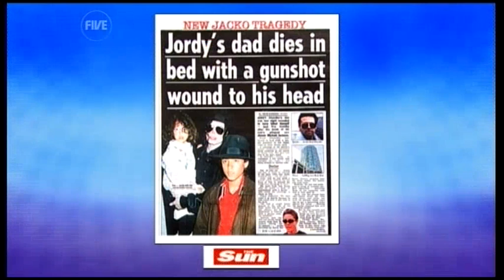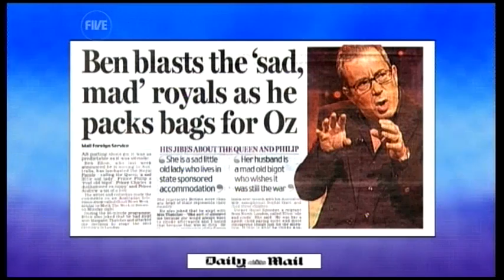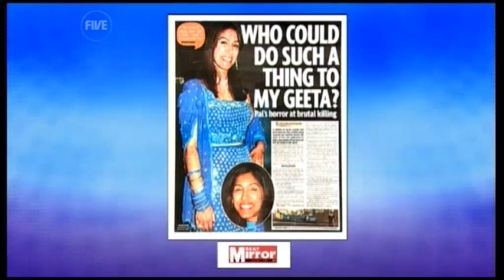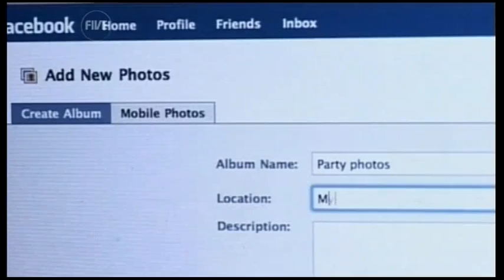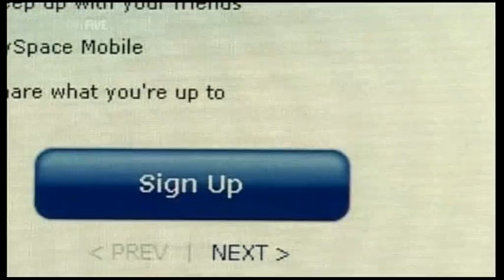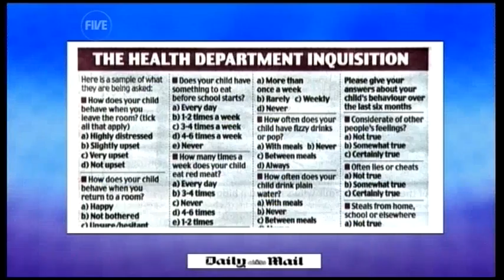Janet Street Porter on the papers part 2 (18.11.09) - TWStuff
Janet Street Porter appeared on the show to promote her new book, Don't Let the B ds Get You Down.